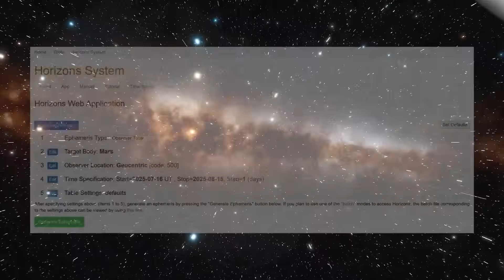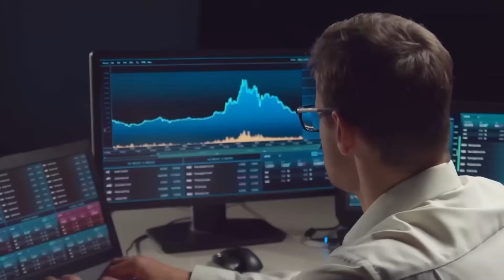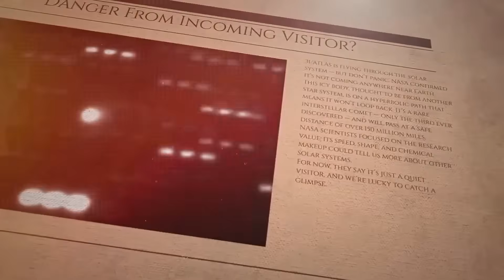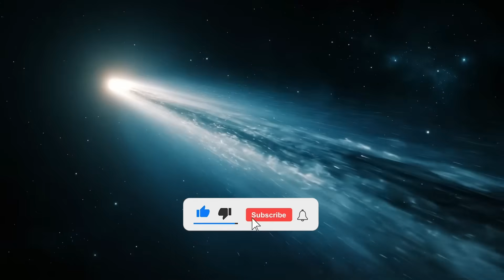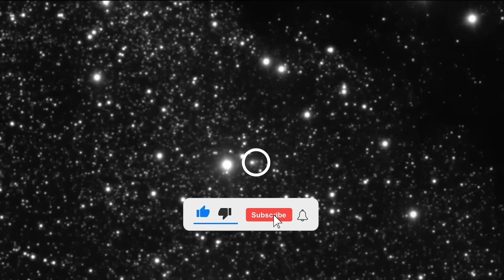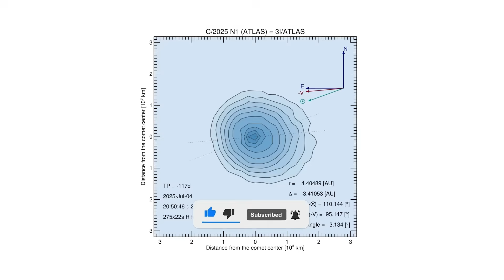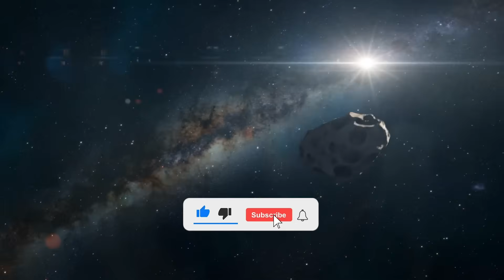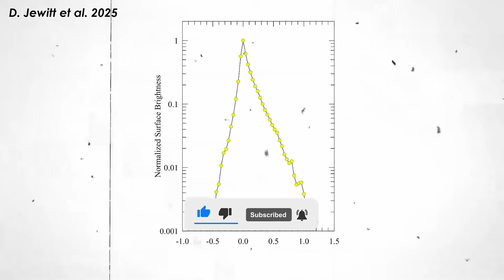NASA's Secret 3I/ATLAS Report Just Leaked – It's Worse Than We Feared!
🚨 NASA’s Secret 3I/ATLAS Report Just Leaked – And It’s Worse Than We Feared! 🚨

The mysterious interstellar object 3I/ATLAS has just taken a terrifying turn. According to leaked NASA data, this isn’t just another space rock—it’s behaving in ways no comet, asteroid, or known celestial body should. Some scientists are calling it the most dangerous discovery since ʻOumuamua, while others believe it could be an artificial object with unknown origins.

In this video, we uncover what NASA’s secret 3I/ATLAS report reveals, why the James Webb Space Telescope is suddenly involved, and how top physicists like Michio Kaku are reacting to its bizarre movements. From unexplained accelerations to strange energy signals, 3I/ATLAS might be the interstellar visitor humanity was never prepared for.

🌌 Could this be proof of advanced technology?
🌌 Is 3I/ATLAS sending signals we can’t decode?
🌌 Why did NASA keep this report hidden until now?